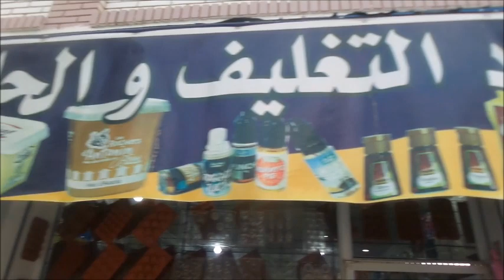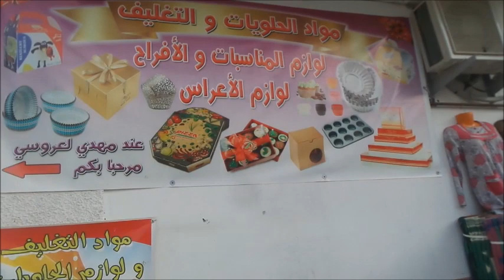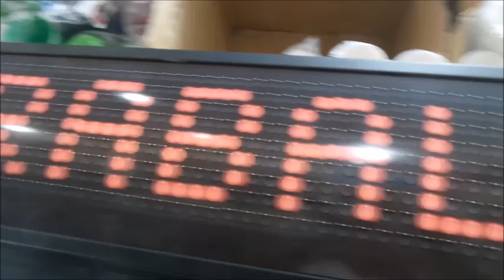MADI LA ROUSSI MAGASIN DES GATEAU POUR MARIAGE SAID LA CAM 2018